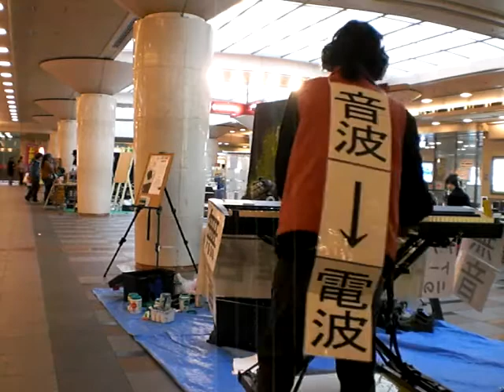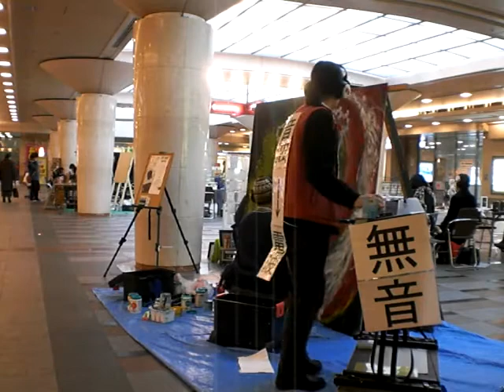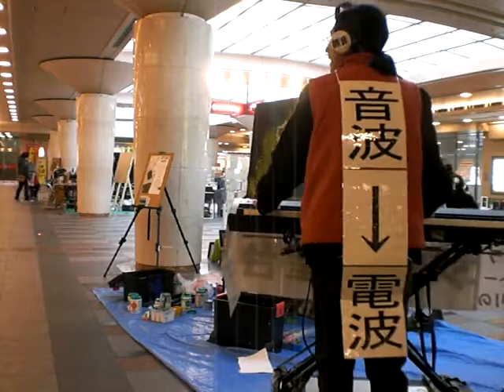2012.01.28 Aratori Silent Street Music with NONNKI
Aratori (Akira Toshimori) plays while moving in street but in silence, using wireless headphones, with which audience can listen if they want to. It's "Mobile Silent Street Music, without bothering others", at Kyoto Art Village in Zest Oike, with NONNKI live painting.
アラトーリ（歳森 彰）（としもり あきら）はワイヤレスヘッドホンを利用して、モバイル無音ストリートを演奏します。オーディエンスはききたければワイヤレスヘッドホンできけます。それは「ご迷惑かけないモバイル無音ストリート」。ゼスト御池での京都アートヴィレッジで。ライブペインテ ィング、NONNKIさんと。